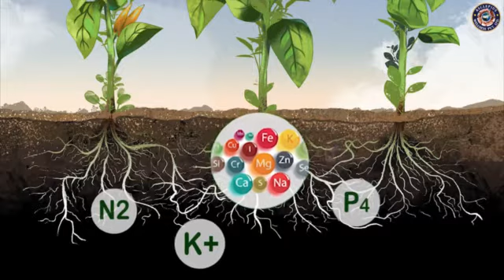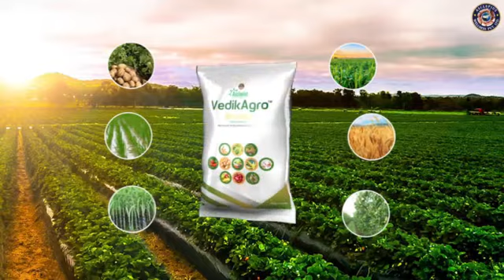VEDIC AGRO BHUVITA ||AWPL II Agricultural Product II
AWPL’s Vedic Agro Bhuvita is a bio-organic-based conditioner that helps in the growth of plants. With regular use of Chemical Fertilizers, the soil loses its fertility. So after long research, our scientists came up with this fabulous product. Vedic Agro Bhuvita manages the loss of nutrients in the soil and its dependency on chemical fertilizers. With the ability to manage PH & moisture of soil, Bhuvita helps yield better crops. To know more about this fabulous agricultural product, watch the complete video.

Get in touch with us on digital Platforms :-